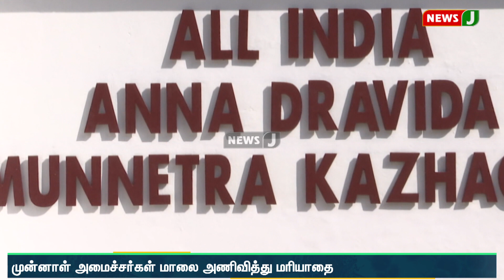வீரபாண்டிய கட்டபொம்மனின் 263-வது பிறந்தநாள்: திருஉருவ சிலைக்கு அ.தி.மு.க சார்பில் மரியாதை | NewsJ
வீரபாண்டிய கட்டபொம்மனின் 263-வது பிறந்தநாளான இன்று அவரது திருஉருவ சிலைக்கு அ.தி.மு.க சார்பில் மரியாதை செலுத்தப்பட உள்ளது.